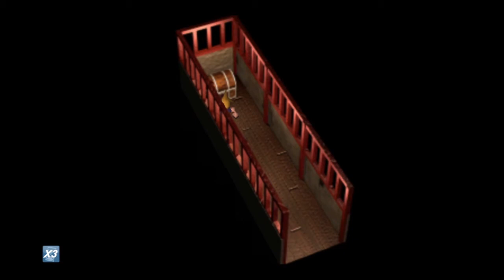Let's Play Final Fantasy VII - Part #020